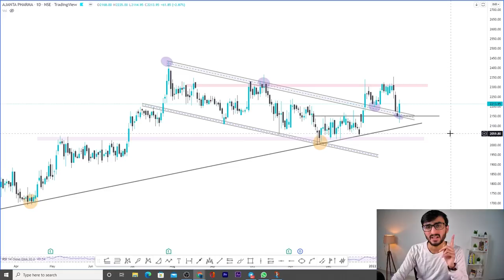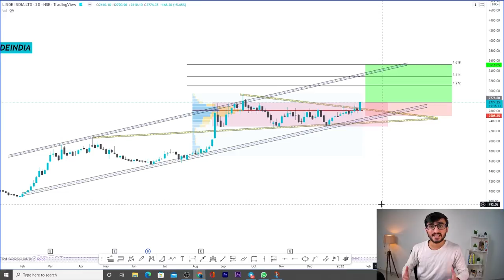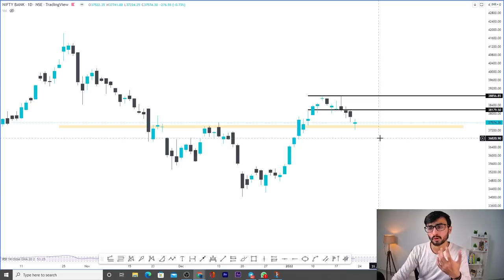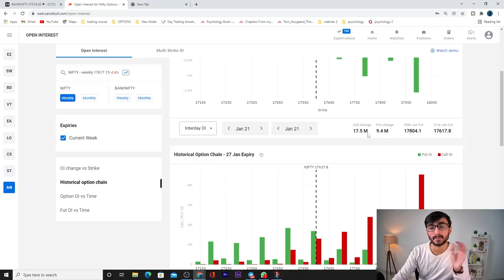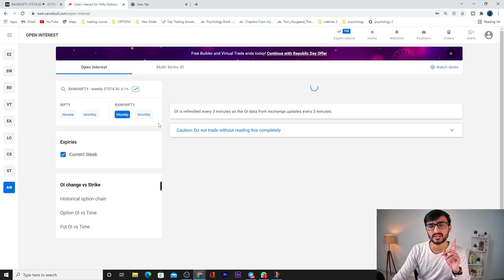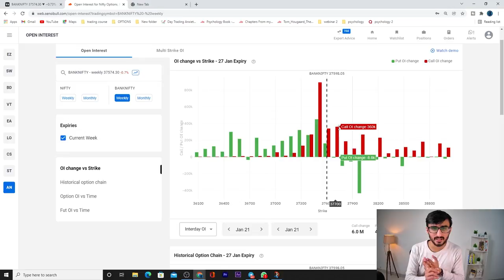Daily Intraday Calls For Tomorrow | 3 Jackpot Intraday Trading Tips | 24th January 22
Other Information !!

Live Nifty/ Bank Nifty Levels and Target and Technical Analysis for  24th Jan 2022. also options strategy for "NIFTY/BANK NIFTY ".and STOCKS.

1. AJANTAPHARM

2. LINDEINDIA

3. BIOCON

Ajantapharm stock analysis, Lindeindia stock analysis, biocon stock analysis